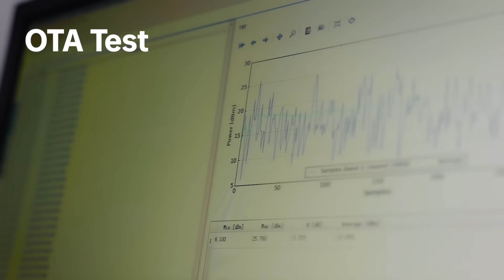Experience the OPPO Quality | OPPO F21 Pro Series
At OPPO, our products go through rigorous testing processes like Waterproof Testing, Ball Bearing Testing, Scratch Testing and much more to deliver the best quality in all aspects. OPPOF21ProSeries has successfully completed it all, providing you with a OPPOQualityPromise.